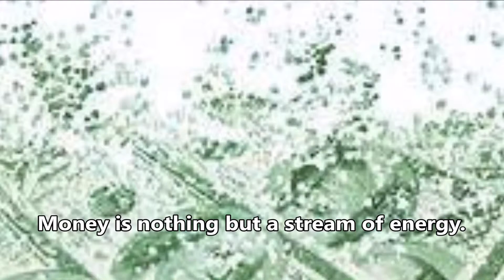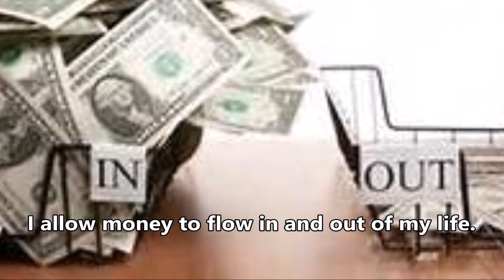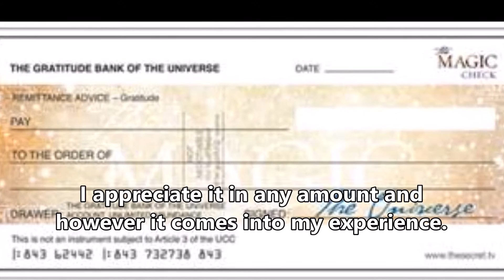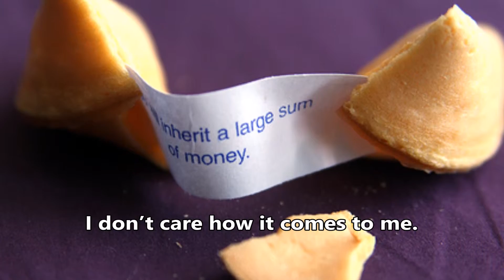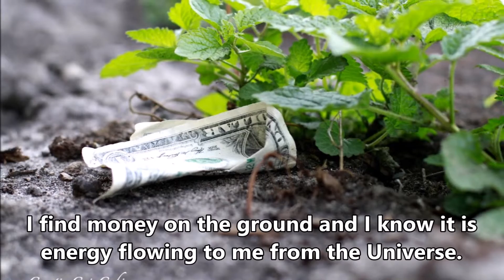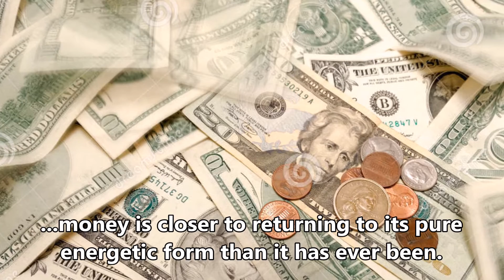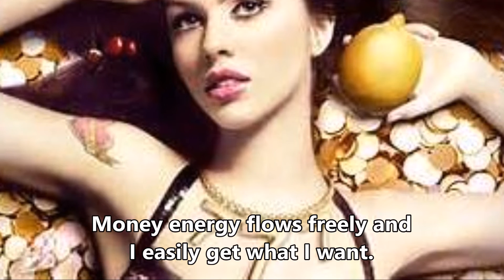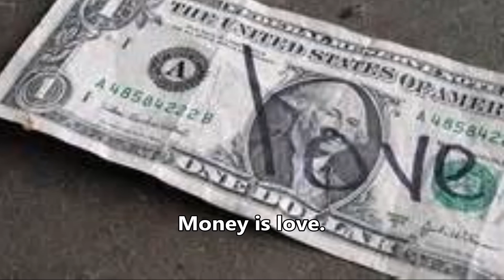Open Doors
Money Manifestation